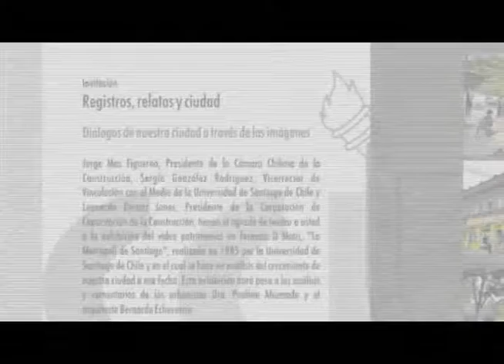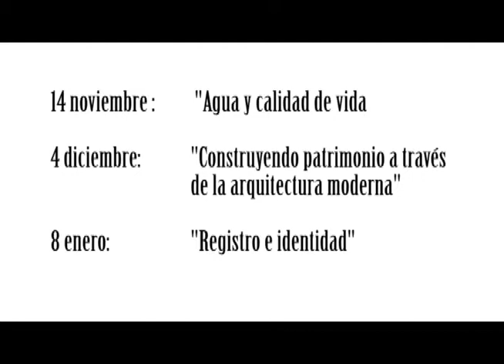Registros, Relato, Ciudad: Diálogos de nuestra ciudad a través de las imágenes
Primer encuentro con el análsis de la urbanista Dra Paulina Ahumada y el arquitecto Bernardo Echaverría sobre el crecimiento de Santiago a partir de la exhibición del video patrimonial en formato U Matic "La Metrópoli de Santiago realizado en 1985 por la Universidad de Santiago.